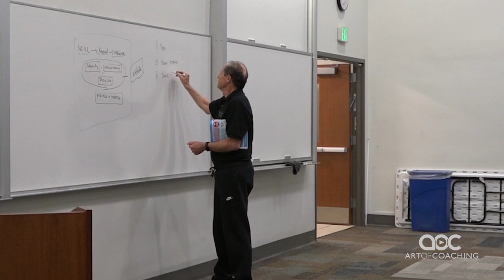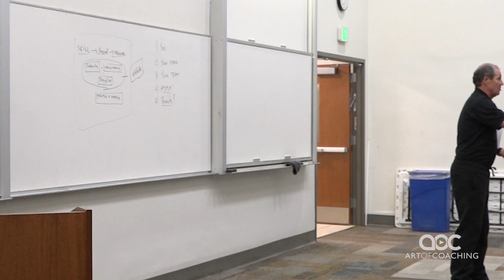Why have a coaching philosophy?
Terry Liskevych walks us through why having a coaching philosophy is important for the development of your team.

For more free videos about volleyball drills, skill training, practice strategies and game management,

Shop for drill books, coaches handbooks, practice planners and other coaching tools

Follow The Art of Coaching Volleyball to stay up-to-date on new videos, clinics and more: